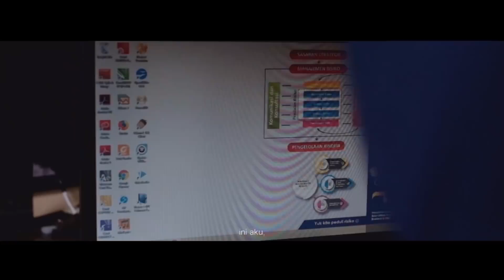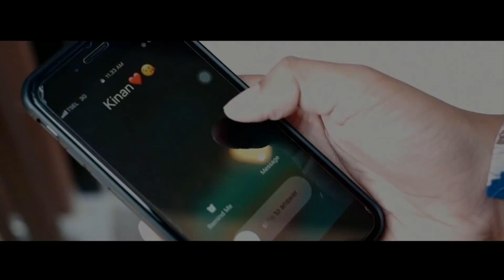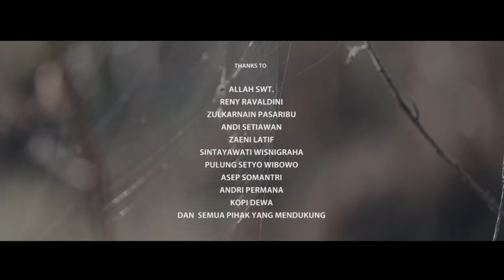Klandestin - Film Pendek Anti Korupsi Kanwil DJP Jabar I - Juara I Film Pendek Hakordia 2018 DJP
Klandestin Film Pendek Anti Korupsi 2018 Kanwil DJP Jawa Barat I
Whistle Blowing System
Film pendek ini menceritakan tentang seorang pegawai yang mengadukan sahabatnya yang dicurigai menerima uang dari wajib pajak setelah sebelumnya dinasihati berkali-kali tetapi tak kunjung berhenti.
Film ini ingin menegaskan bahwa ada sarana WBS yang bisa di lakukan oleh semua pegawai demi terciptanya DJP yang Bersih.